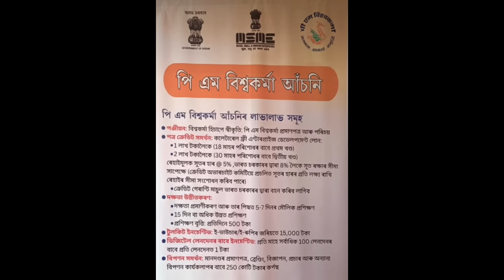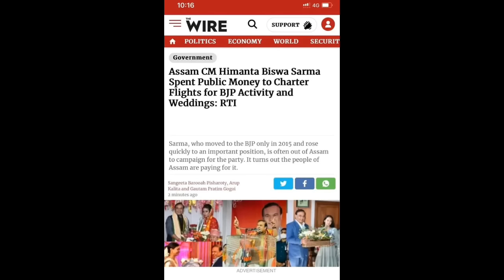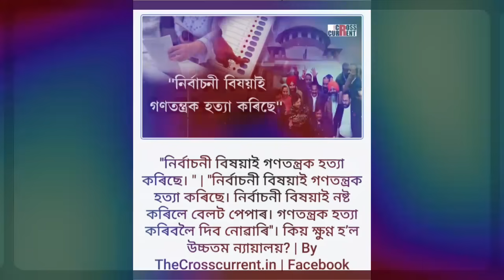07 February Assamese News।। Today Assamese News ।। Top Assamese News ।। Demat Account ।। TKMIND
07 February Assamese News।। Today Assamese News ।। Top Assamese News ।।  Demat Account ।। TKMIND